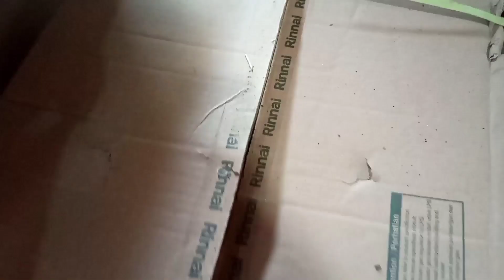UNBOXING PAKET DARI TKW HONGKONG !!! POLEH PENGEN DADI TKW